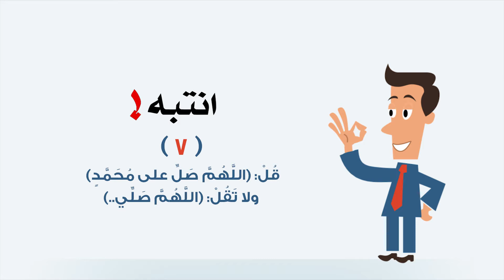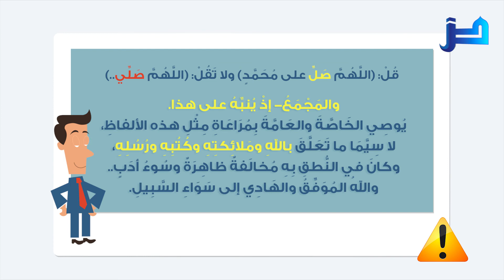التنبيه السابع لمجمع اللغة العربية: قل: (اللَّهم صلِّ على محمد)، ولا تقل: (اللَّهم صلي..)